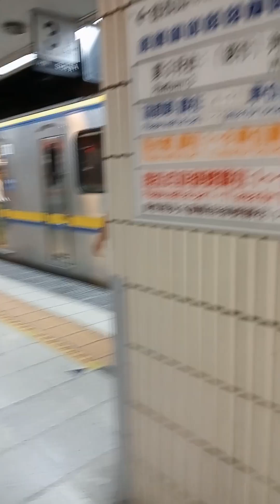At Main Taipei Train Station,This is the Local train bound to Chiayi,South of Taiwan..